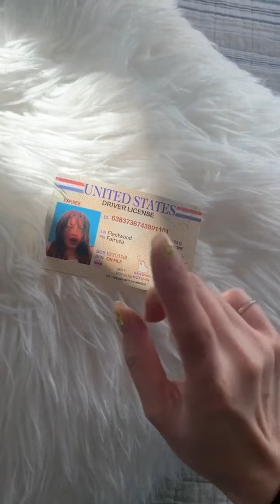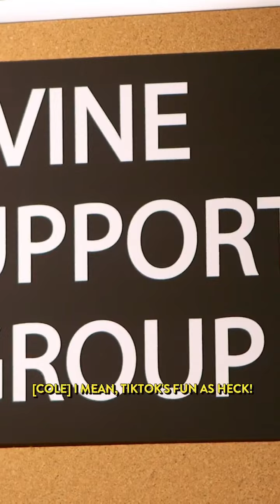How To Get Famous on TikTok - Smosh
My sleep schedule is forever ruined because of TikTok check 🎶
- Anyone else getting Lindsay from the total drama series vibes in the first video with Courtney?